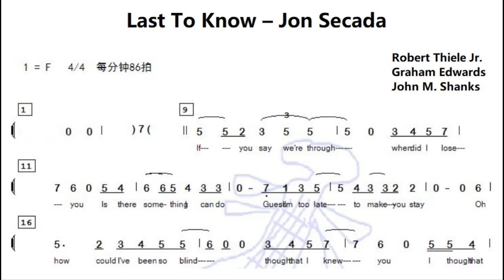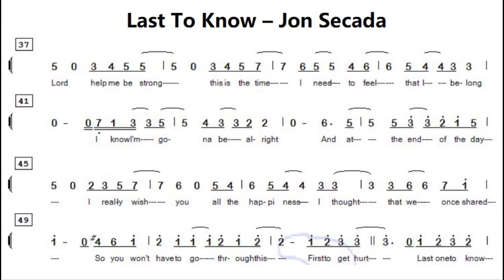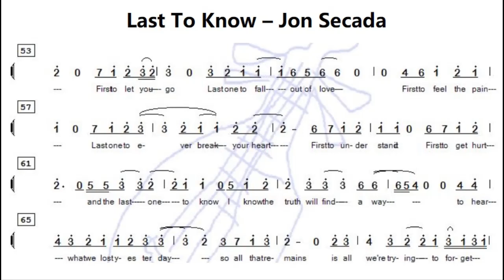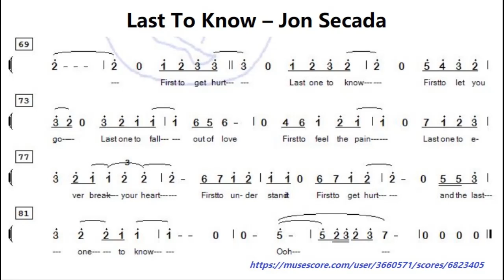Last To Know – Jon Secada F调伴奏 - instrumental in F